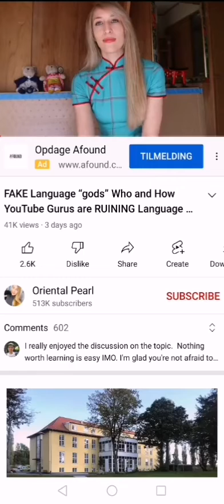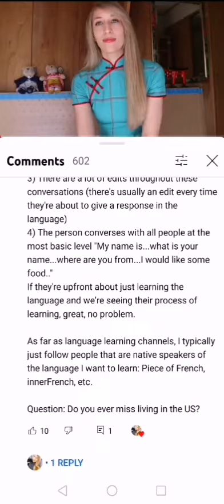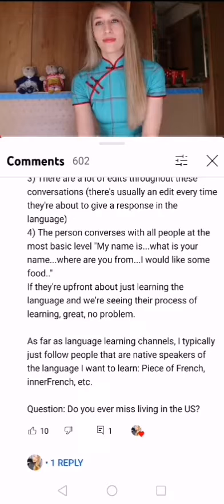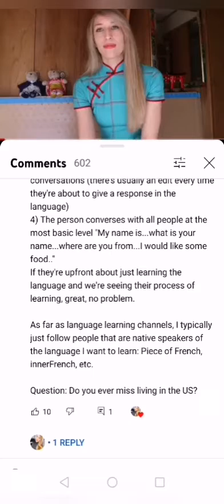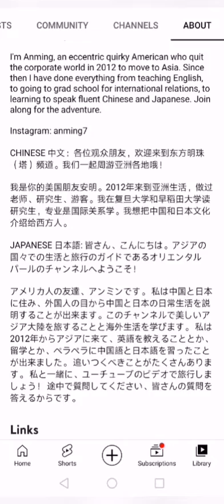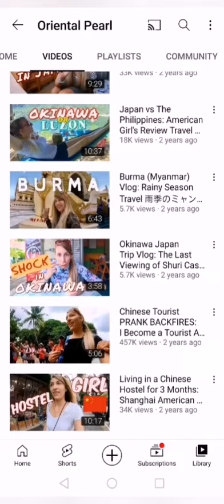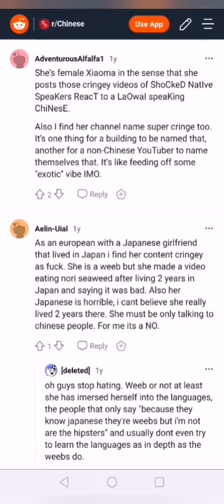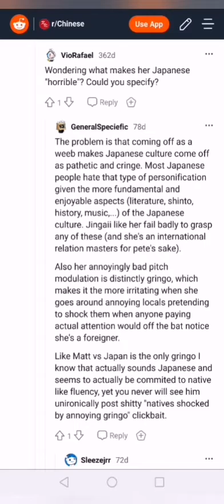ORIENTAL PEARL YOU ARE NOT FLUENT IN JAPANESE AND CHINESE. YOU ARE EDITING AND READING FROM A SCRIPT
Share my videos and my YouTube channel to let more people know the truth about those fake scammers and that language learning scam community on YouTube.